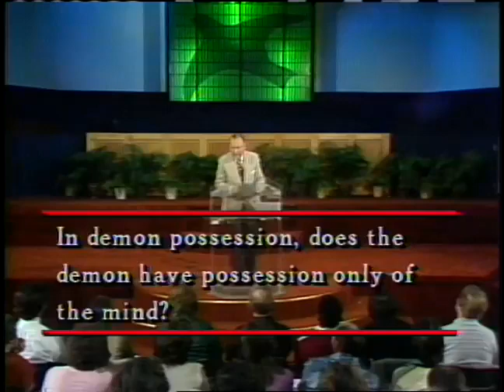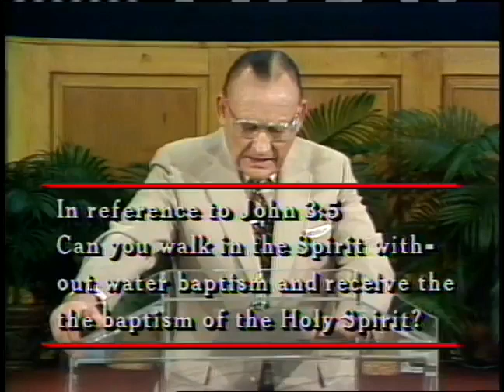Dr. Lester Sumrall - The Total Man - Part 30